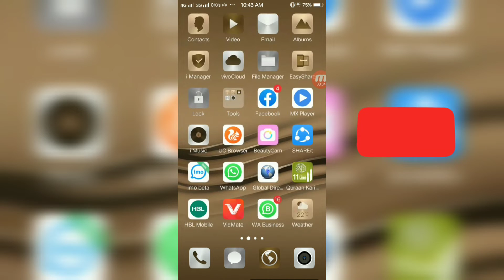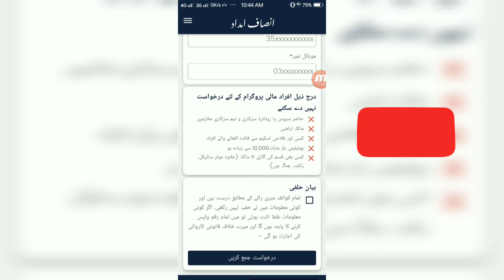Insaf Imdad Program Online Apply